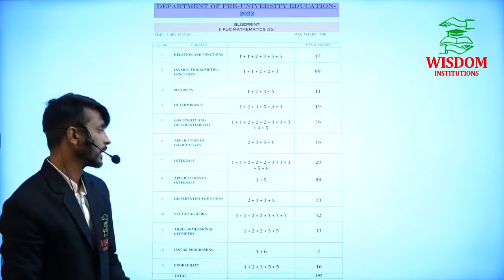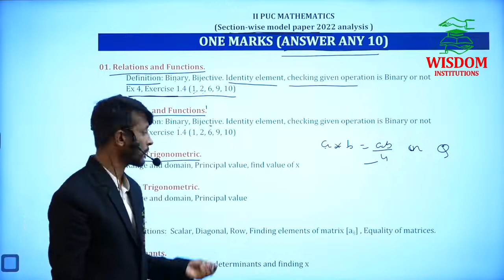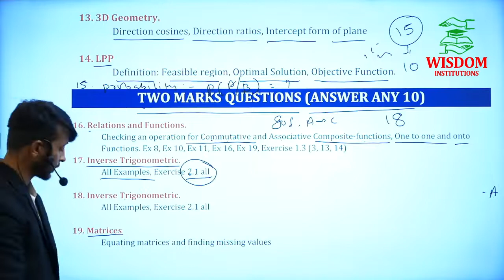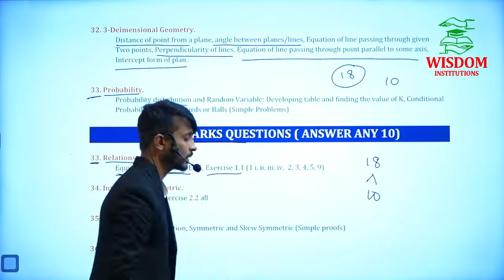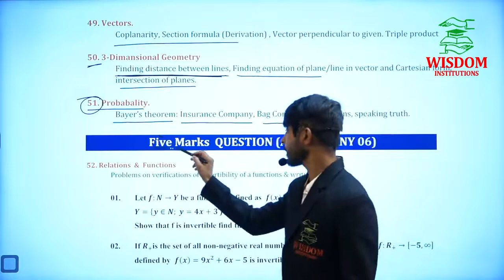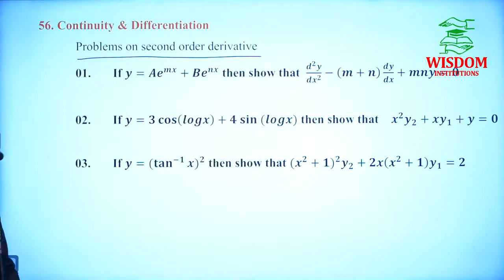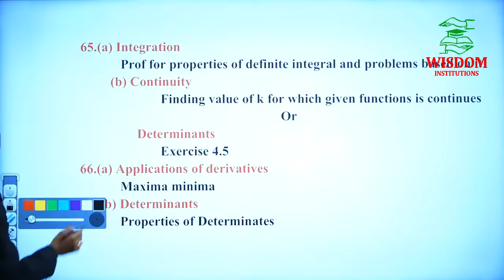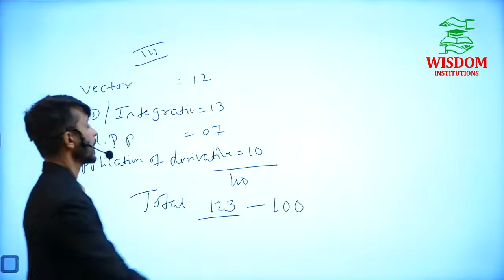How To Score High PUC 2nd Year Examination In Mathamatics Subject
WEBINAR MATHEMATICS SUBJECT, HOW TO SCORE HIGH IN 2ND PUC EXAM ORG BY WISDOM PU COLLEGE & NEET ACADEMY BIDAR